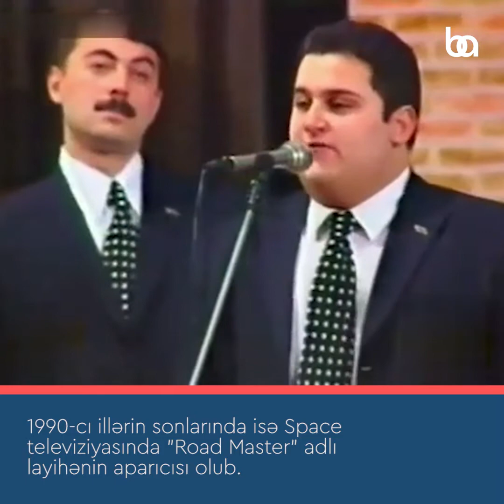Şoumen, aparıcı, aktyor, Xalq artisti - Murad Dadaşov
Murad Əli oğlu Dadaşov 21 dekabr 1978-ci ildə Bakı şəhərində ziyalı ailəsində anadan olub.